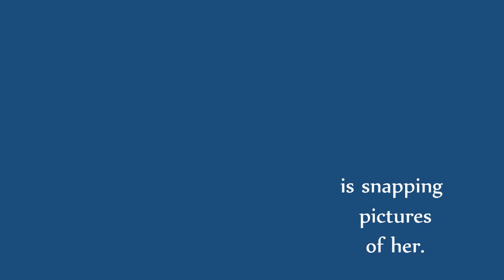Sirens Song Book Trailer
SIREN'S SONG by Heather McCollum
Coming Spring 2014 from Spencer Hill Press

"Simply magical! Heather McCollum penned an enchanted tale of love and discovery that left me breathlessly glued to every page. To every word. I could not devour this book fast enough. Don't hesitate to pick this one up!"

--Darynda Jones, NY Times Bestselling Author of the Darklight Trilogy